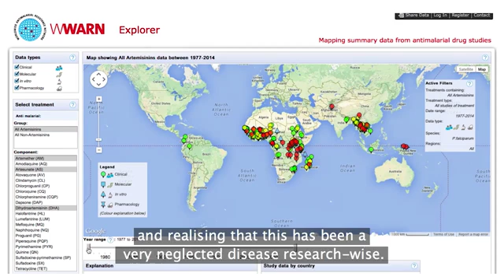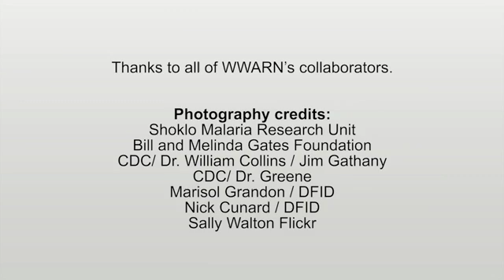Prof Anders Björkman: The major obstacle of malaria drug efficacy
Anders Björkman is Professor of Infectious Disease at the Karolinska Institute. Anders talks about how his collaboration with WWARN is based on sharing field data with the Network in order to develop broader studies to answer specific questions about factors affecting drug efficacy.

Anders talks about how the efficacy of antimalarials is a major obstacle in the path towards full malaria elimination. He feels that WWARN is in a strong position to participate in this endeavour.